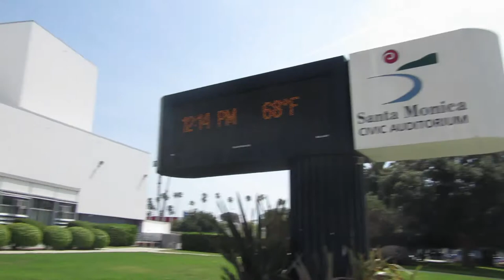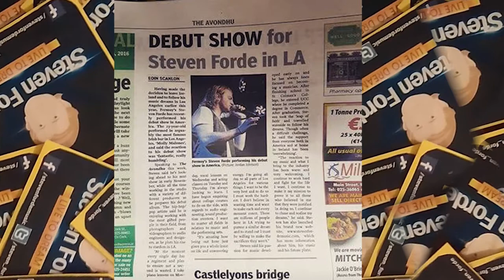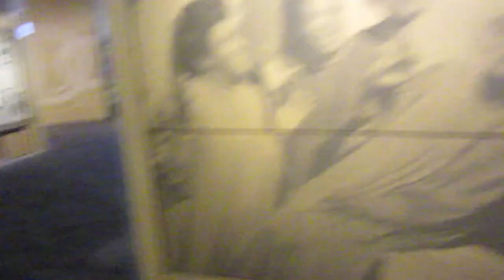Steven Forde's musical journey